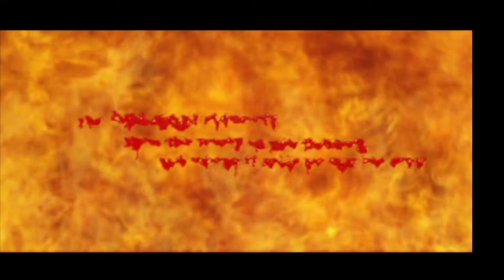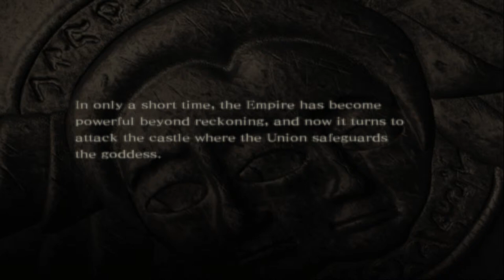Drakengard ps2 p1